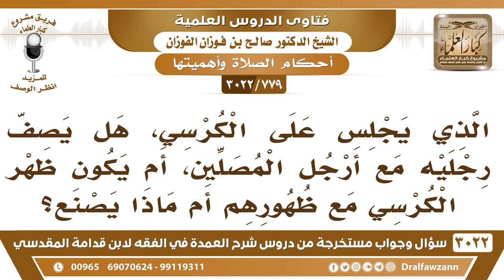[779 -3022] الذي يجلس على الكرسي، هل يصف رجليه مع أرجل المصلين؟ أم يكون ظهر الكرسي مع ظهورهم؟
-"[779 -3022] السؤال: الذي يجلس على الكرسي، هل يصف رجليه مع أرجل المصلين؟ أم يكون ظهر الكرسي مع ظهورهم أم ماذا يصنع؟
الجَوَابُ: لا تكلف في هذا يعني يصلي على حسب حاله والحمد لله، نعم.
للاشتراك في قناة الشيخ صالح الفوزان

للاستفسار والإقتراحات والدعم
رئيس الفريق
لمشروع كبار العلماء